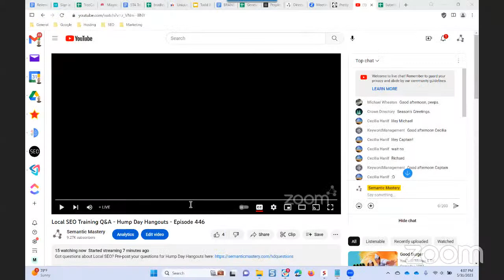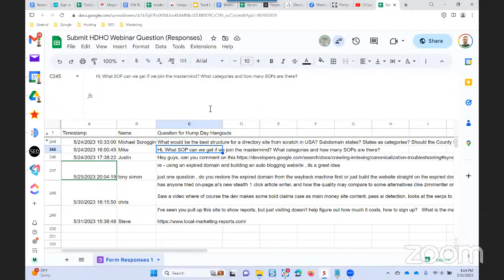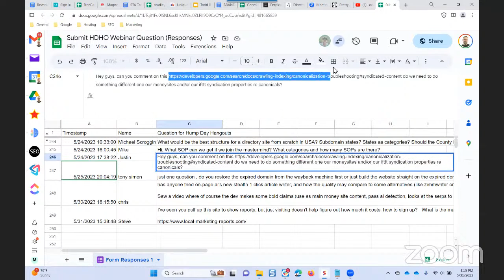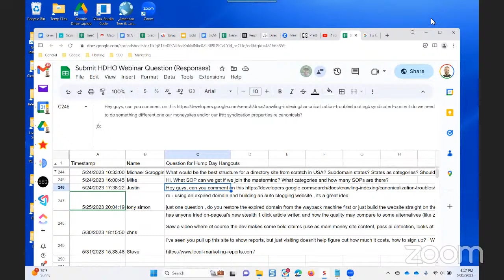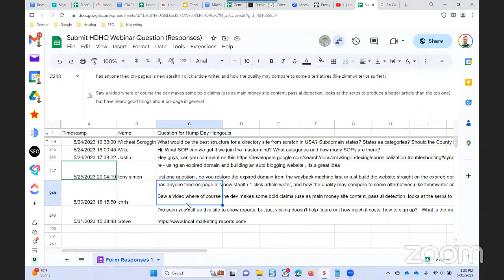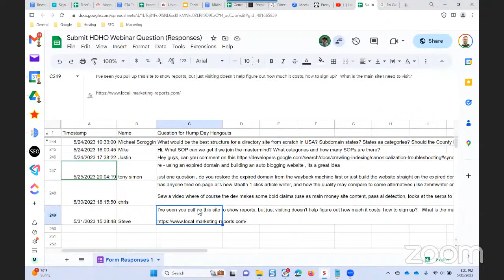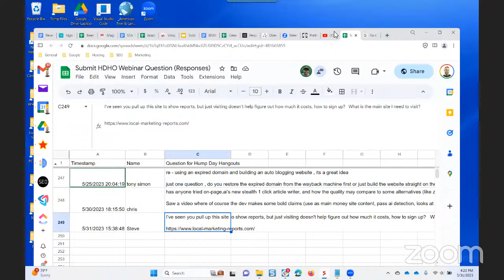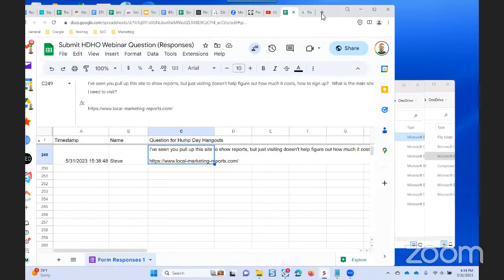Local SEO Training Q&A - Hump Day Hangouts - Episode 446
Got questions about Local SEO? Pre-post your questions for Hump Day Hangouts

00: Announcement

07:37 What would be the best structure for a directory site from scratch in USA? Subdomain states? States as categories? Should the County have a main page that feeds a silo down to all cities? What software do you recommend to auto populate the businesses throughout the country while you are building out cities? What is the best monitization strategy? You often use it as SEO foot in the door, could the site make enough to just work on the site?  Thank you so much. I hate that I missed the YACCS training.

14:20 Hi, What SOP can we get if we join the mastermind? What categories and how many SOPs are there?

15:38 Hey guys, can you comment on this do we need to do something different one our moneysites and/or our ifttt syndication properties re canonicals?

18:33  re - using an expired domain and building an auto blogging website , its a great idea. just one question , do you restore the expired domain from the wayback machine first or just build the website straight on the expired domain

20:25 has anyone tried on-page.ai's new stealth 1 click article writer, and how the quality may compare to some alternatives (like zimmwriter or surfer)? Saw a video where of course the dev makes some bold claims (use as main money site content, pass ai detection, looks at the serps to produce a better article than the top one) but have heard good things about on-page in general

21:52 I've seen you pull up this site to show reports, but just visiting doesn't help figure out how much it costs, how to sign up? What is the main site I need to visit?